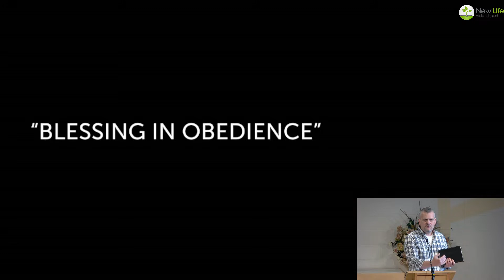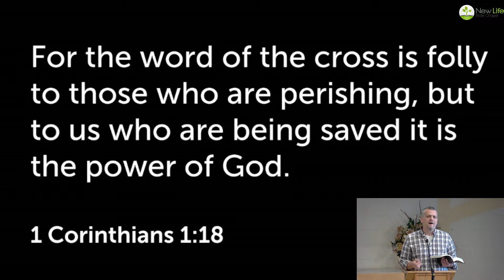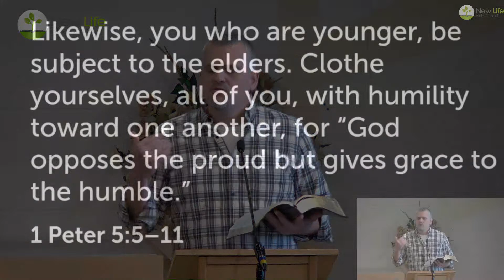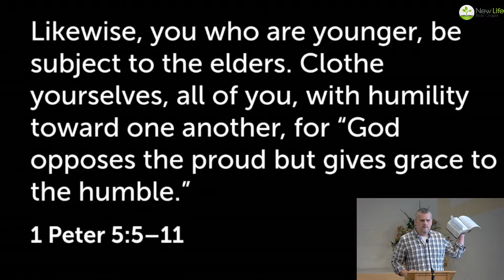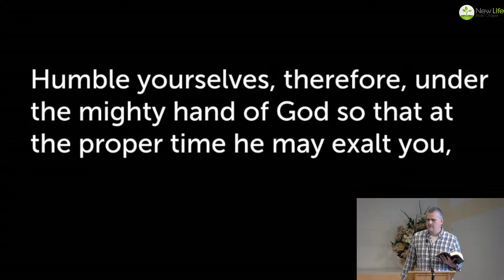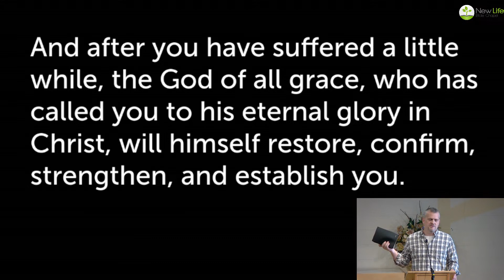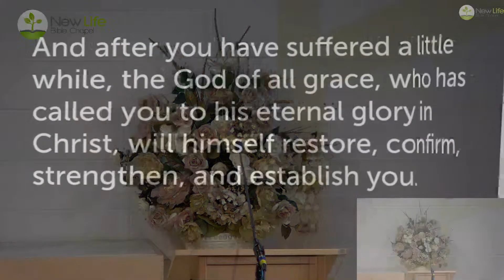Blessings in Obedience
Dan Stainton visits us this Sunday morning as he shares from 1 Corinthians 1 and 1 Peter 5.

Preached On September 17, 2023.

New Life Bible Chapel (NLBC) is an independent Bible believing church located in Mississauga, Ontario, Canada. We practice the New Testament pattern as followed by the Plymouth Brethren worldwide. We seek to serve the Lord Jesus Christ through warm fellowship, insightful Bible teaching, and active sharing of the Good News of Jesus Christ. @NLBCCanada is the official place for sermons, songs and events from New Life Bible Chapel Mississauga on YouTube.